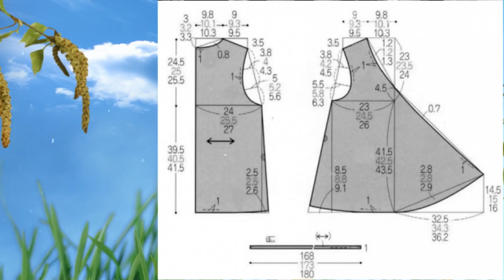2 жилета бохо на лето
2 жилета бохо на лето